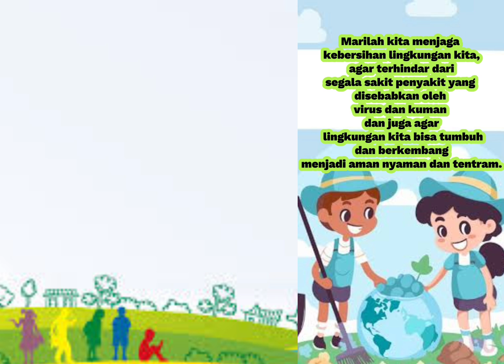Pidato kebersihan lingkungan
Video ini dibuat untuk memenuhi penilaian akhir semester mata kuliah Retorika

Nama: Invokavit Gulo

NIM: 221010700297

Kelas : 03SIDP002

Dalam video ini, saya membawakan pidato Kebersihan lingkungan.

"Jagalah kebersihan lingkungan kita agar kita bisa nyaman dan tentram di lingkungan sekitar kita"